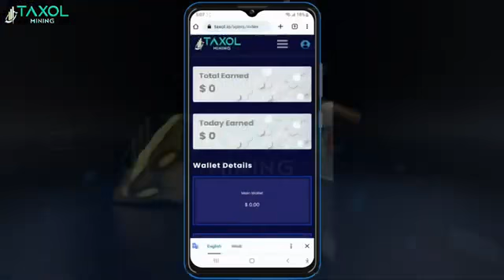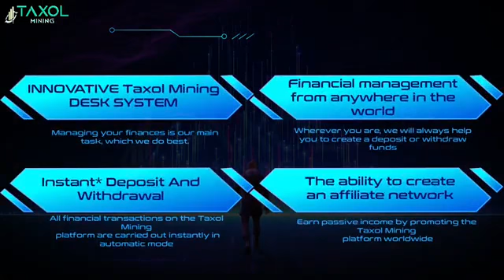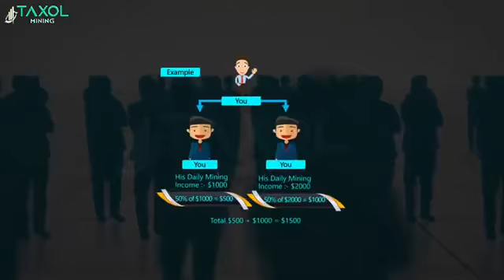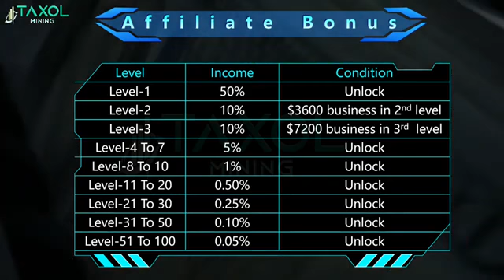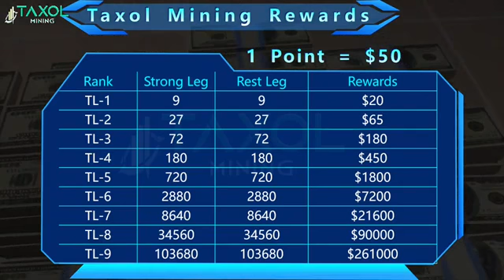TAXOL PLAN IN INGLISH ONLINE EARNING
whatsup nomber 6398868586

online earning
video plan
TAXOL